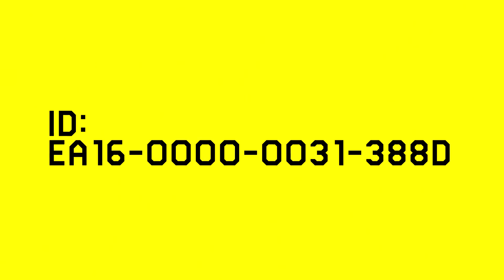Egg Carrier - Super Mario Maker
A Mario level based off the Egg Carrier from Sonic Adventure! Made with Super Mario Maker

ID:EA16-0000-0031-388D